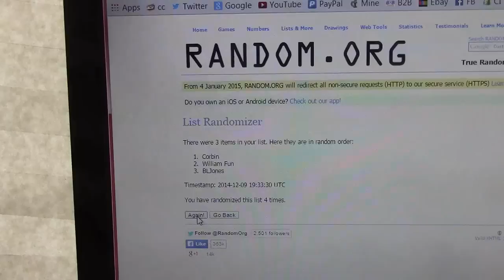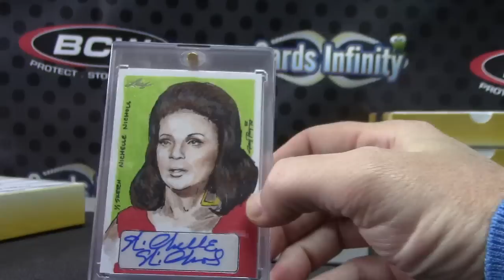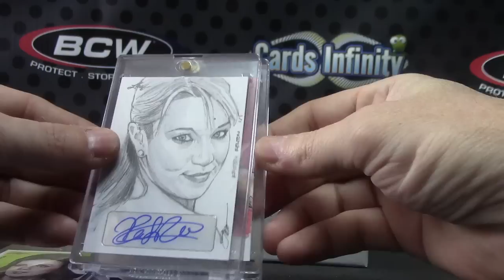2014 Leaf Masterworks 1/1 Sketch Box Break